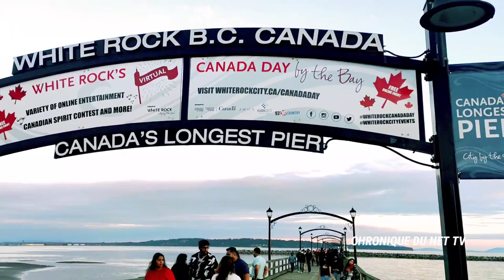KEYNA IPUPA LA FILLE A MAMAN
keyna ipupa la Fille a maman fait parler la communauté congolaise.